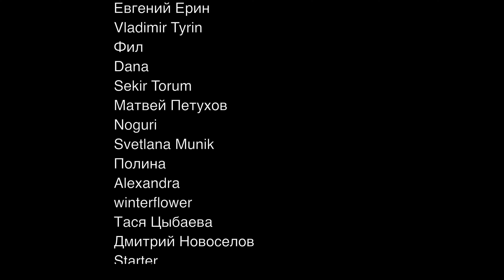Честная реакция на NCT U — The 7th Sense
00:00 Вступление
01:33 Реакция на клип
05:54 Реакция на танцевальную версию